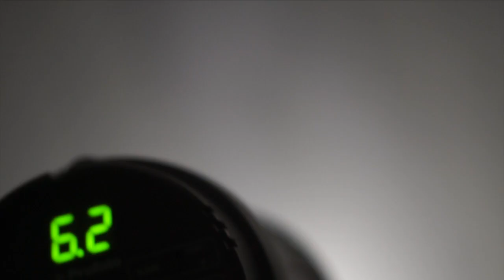Photoed: Thomas Joel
Behind the scenes of a photoshoot with TJ.